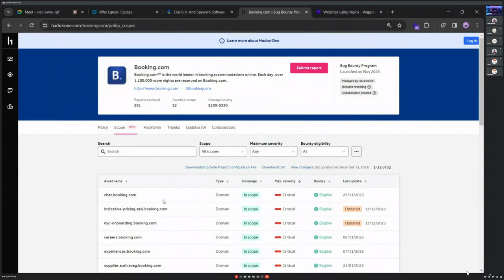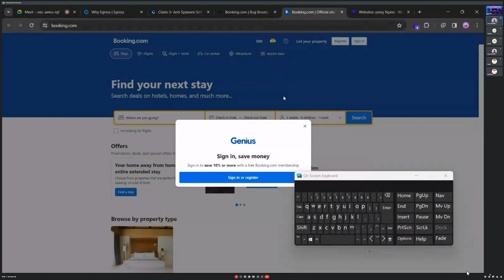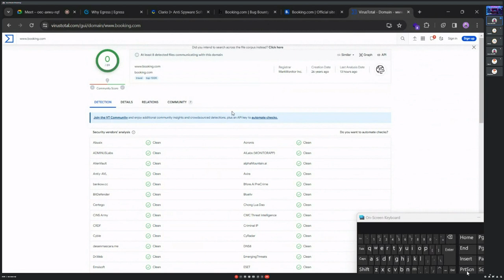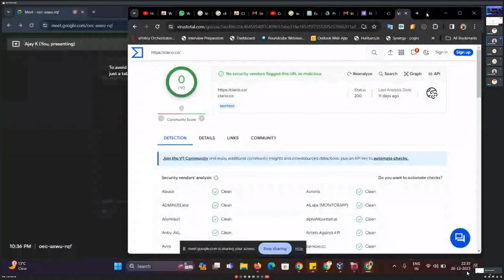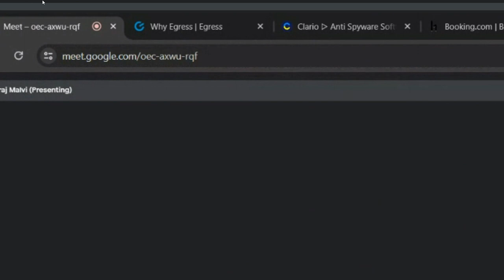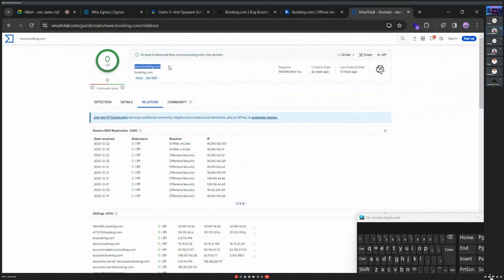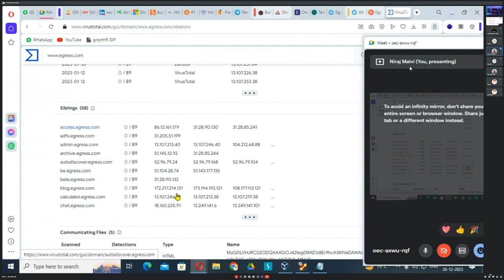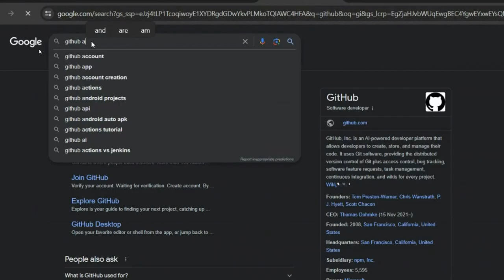Lecture-6 | how to approach target from hackerone | {Bug Bounty Hunter}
Hello Friends💻LEARN HACKING  🐱‍👤 BUY My Hacking Courses 💻

Hello Friends
Learn the Penetration Testing and step-by-step instructions on how to do it in this easy-to-follow video. Discover all the necessary tools and techniques for successful Penetration Testing in 2024 in

Red Root Security
🔰Crowdsourced infosec Community for
📌 Professional
📌 Ethical Hacking
📌 Hackers
📌 Black Hat Hacking

Welcome To my YOU Tube shield X Academy